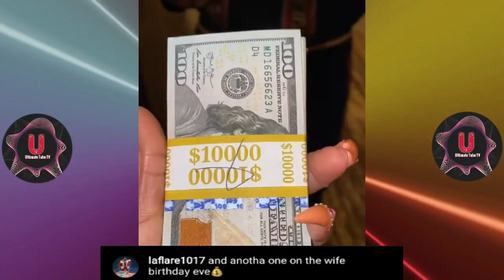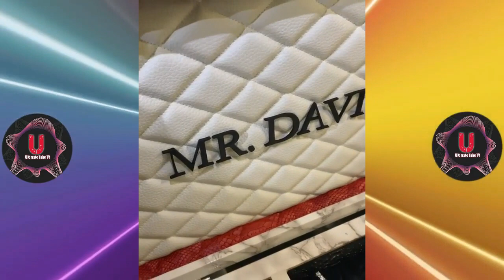Gucci Mane pulls up at the bank and got loads of cash for his wife's birthday eve